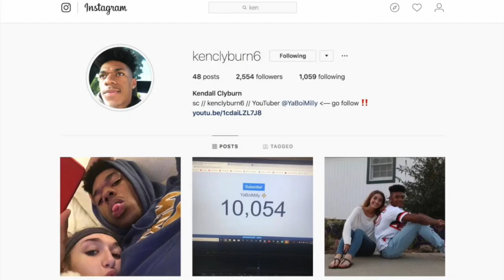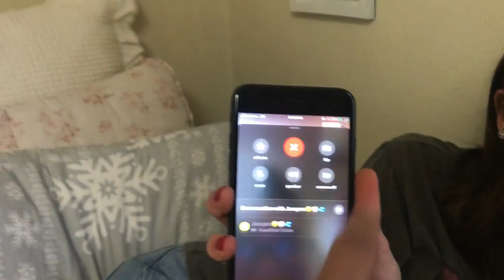EXTREME SCARE PRANK ON GIRLFRIEND! ( GONE RIGHT??? )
TeamMilly man yall know what time it is!! Like up if you enjoyed and comment if you want MORE PRANKS!!

FREE : Epic Games ADD / "YaBoiMillyYT"
$10 - Add On Playstation
$25 - Follow Back On Any Social Media.
$50 - 100 ( Ask Whatever and We Can Discuss )